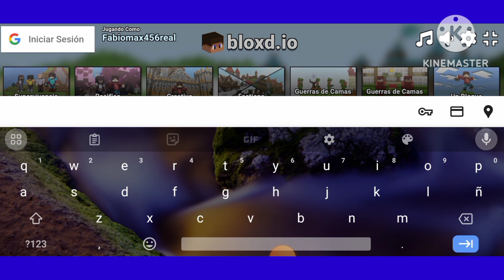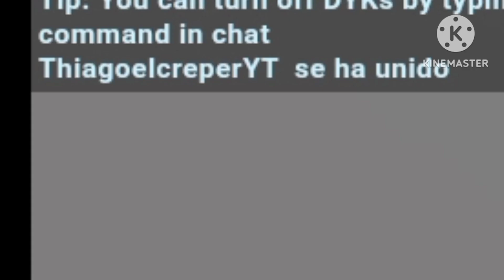bloxd.io Gameplay hispano bloxd.io hispano